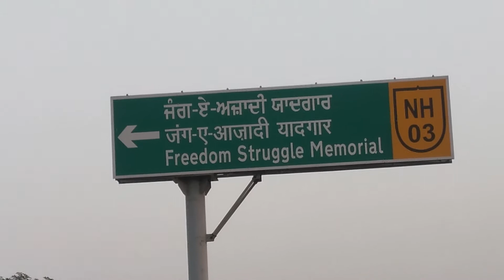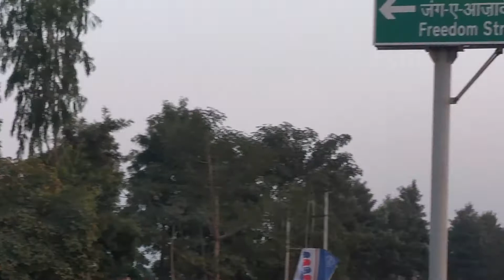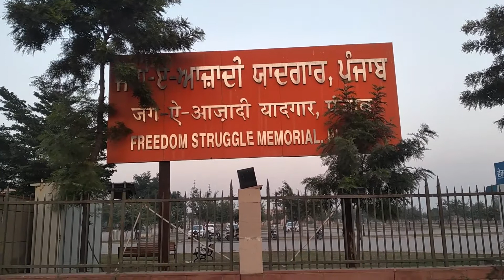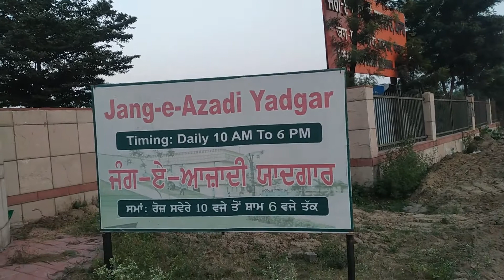JHANG A AZADI#KARTARPUR JALANDHAR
PLEASE WATCH JHANG A AZADI YADGAAR
KARTARPUR JALANDHAR  PUNJAB|

Thankyou ||